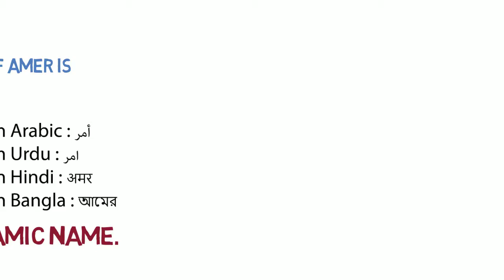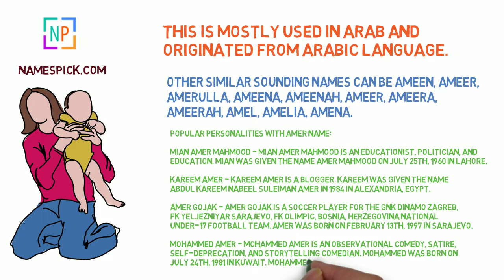The Meaning of Amer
You can request us to make video on your name on the comment or on our facebook inbox. Also we will add your name to our website. Thanks for supporting us.